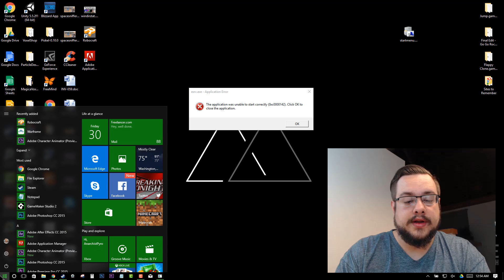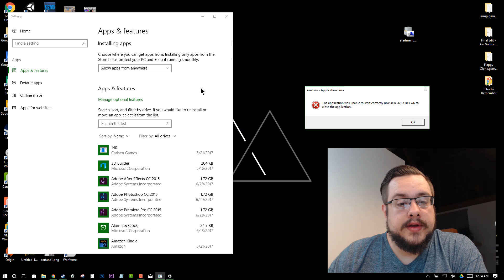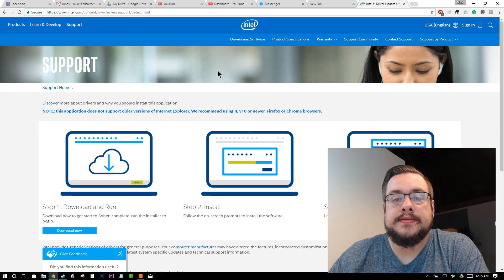How to fix "esrv.exe Application Error" (0xc0000142)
Here's a quick video on how to fix the ever annoying esrv.exe error popup that plagues some Windows 8 and 10 machines. Thankfully, there's a quick and easy fix.